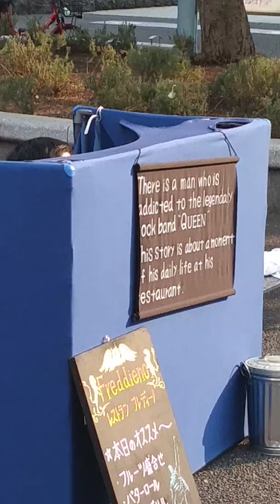Japanese Freddy Mercury street performance in Yokohama.